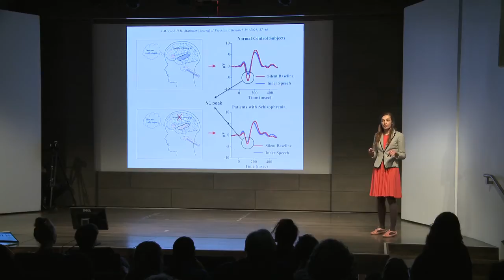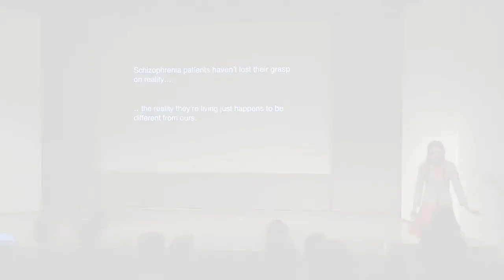The Truth Behind Those Voices in Your Head: Veronica Shalotenko at TEDxCooperUnion